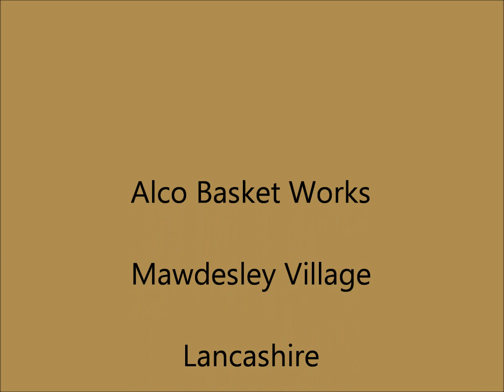Mawdesley 1970s Alco Basket Works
Alco basket works,Mawdesley Village in the mid 1970s,was a thriving local industry with work for many local people.